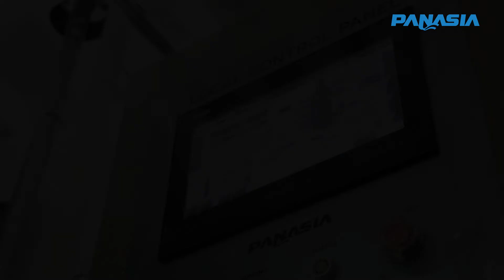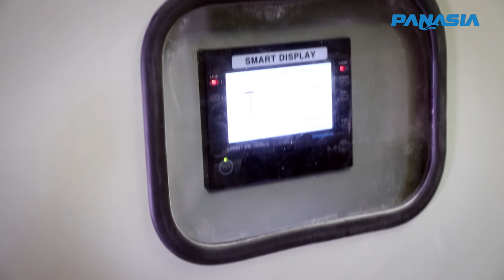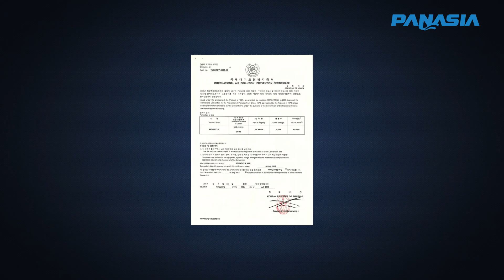Completion to install PANASIA's scrubber on 'WOO HYUK' of WOOMIN Shipping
In Feb 2018, PANASIA's scrubber successfully completed test with perfect performance